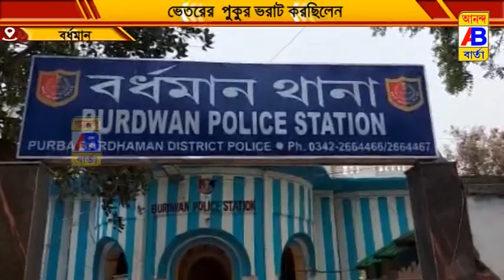পৌরসভার পিচ রাস্তার গা ঘেসে পাঁচিল নির্মাণের চেষ্টা